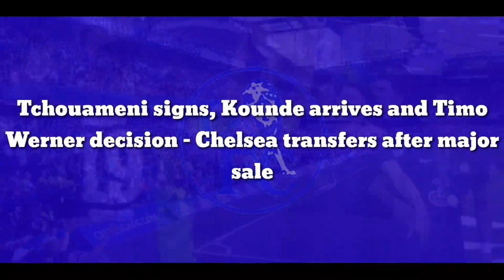OFFICIAL: Two World Class arrives and Timo Werner decision - Chelsea transfers after major sale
Tchouameni signs, Kounde arrives and Timo Werner decision - Chelsea transfers after major sale

If everything goes to plan, Chelsea Football Club will have a new owner before the end of this season. Like we saw at Stamford Bridge almost two decades ago when Ken Bates sold the club to Roman Abramovich, a new era is set to begin.

As supporters hope a suitable buyer is selected to move the club into a positive future, they will quickly be thrust into the potential chaos of a summer transfer window.

We had it confirmed by the Premier League on Thursday that this summer's window will open on 10 June and will close at 23:00 BST on 1 September in line with other European leagues.

So without the knowledge of who will actually own Chelsea or what this predictably unpredictable club will face next, let's try and predict some of the big moves of this upcoming window.

With the hope Chelsea's previous targets remain on the wishlist and all this madness hasn't accidentally put it into the club shredder, the need for a new central midfielder has been clear for some time now.

Both N'Golo Kante and Jorginho are about to enter the final year of their current contracts, a decision will have to be made over both. Having to also address the need for a more defensive-minded midfielder Chelsea has lacked since 2017 when Nemanja Matic left.

The two clear targets here are Monaco's Aurelien Tchouameni and West Ham's Declan Rice. Both have been on the club's radar for some time but Tchouameni might appear more realistic with West Ham's steep asking price for their English star.

The top transfer priority should still be a central midfielder and Tchouameni's growth this season makes him a no-brainer.

A deal that could have happened last summer felt an inevitability this year before the club's sanctions and change of ownership.

The French defender had been tracked by Chelsea for some time and it appears the failure to secure his signature in 2021 has not halted the European Champions' pursuit.

There are reports coming out of Spain that Sevilla is resigned to the reality that they will have to sell this summer and with Chelsea potentially losing both Antonio Rudiger and Andreas Christensen, the need for defensive reinforcement is clear.

There are a few current Chelsea players who could be heading for the exit door this summer, but Timo Werner feels like the most obvious.

Struggling to adapt to English football, having only one Premier League goal to his name this season and recently going 89 days without a league start under Thomas Tuchel, the writing appears on the wall for Timo.

Loved and continually supported by the Chelsea faithful, Werner has struggled to live up to the grand hype of his £50m arrival in June 2020. Recent reports have suggested Werner's agent is in talks with Borussia Dortmund to help the forward return to the Bundesliga.

This move seems the best option for the club and player, Timo's personality will be missed but his performances have been hard to defend this season.